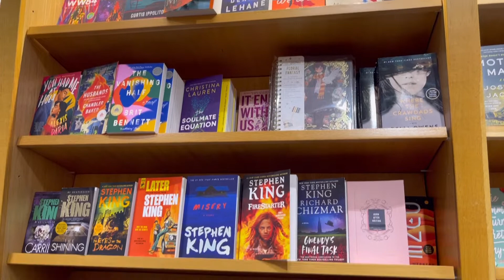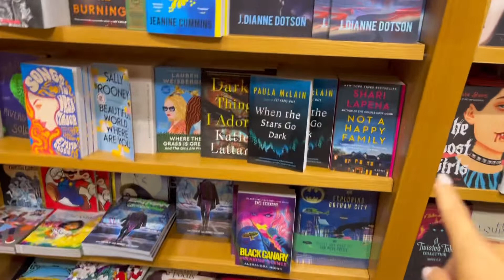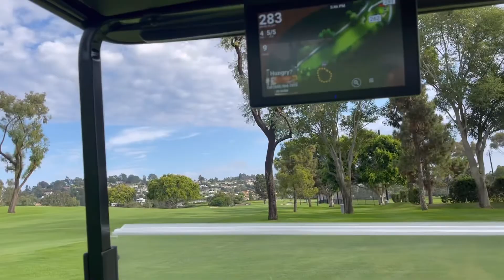Weekend Vlog (7.31.22)